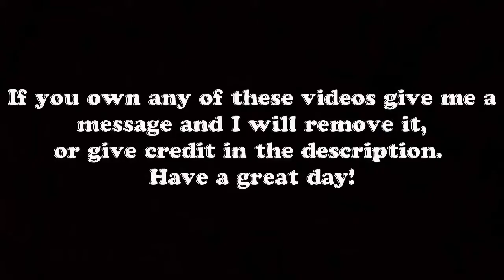CAR AND TRUCK TIRE EXPLODES HORRIBLE 2017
how can a person contact discount car and truck re
are volvo car and truck divisions owned by differe
is bristol car and truck rental associated with al
what was the first car and truck company
what are the similarties between a car and truck
what car and truck use a 5x150 bolt pattern
which companies offer budget car and truck rental
how is car and truck expenses calculated for irs d
when can a car and truck have the same momentum